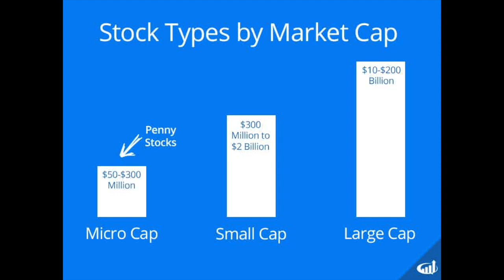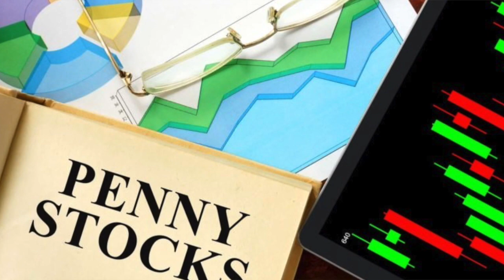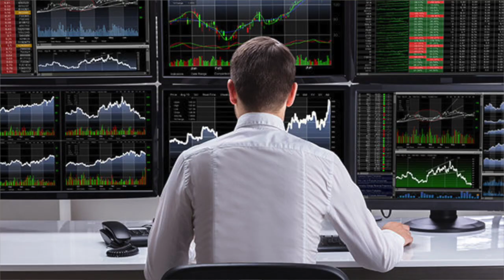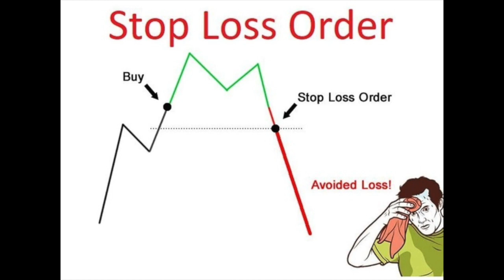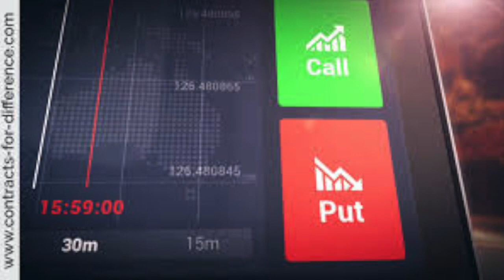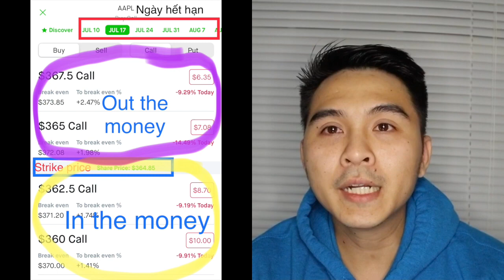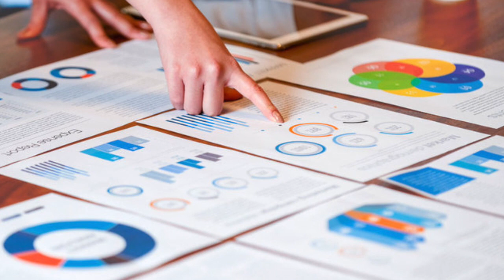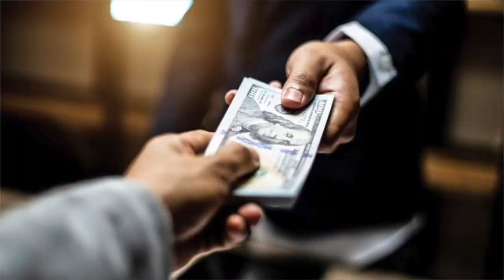3 LỖI THƯỜNG GẶP CỦA NGƯỜI MỚI ĐẦU TƯ VÀO STOCKS